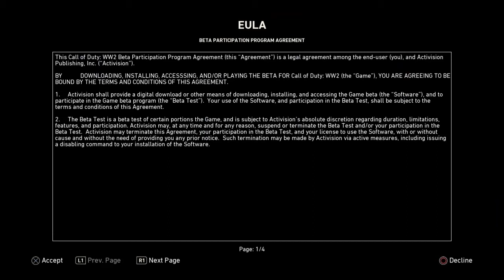WWII FIRST GAMEPLAY BETA!!! - AWESOME - PPSH MELTS!!!!!!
FIRST GAMEPLAY ON WWII FANTASTISC!

AWESOME! CAN WE HIT 10 LIKES FOR THIS VIDEo